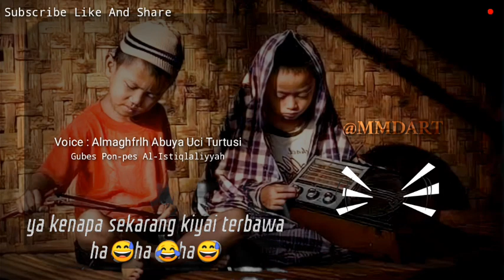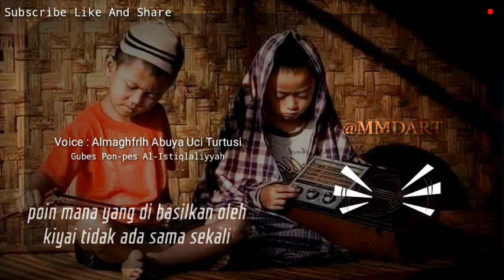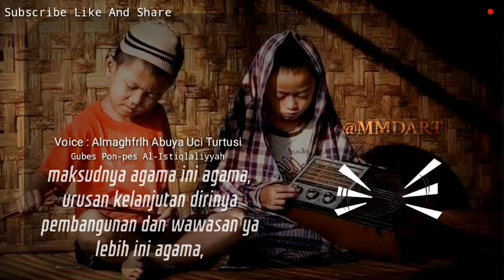Pengalaman Da'wah KH, Zainuddin MZ. (story wa abuya uci turtusi + sub indo).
Story WA Abuya Uci Turtusi
[ Pengalaman Da'wah KH Zainuddin MZ ].
Creator : By MMD ART.

Kritik dan saran juga boleh. !

{Mohon Maaf Bila Ada Kesalahan Dalam Menerjemahkan Bahasa Sunda Kedalam Bahasa Indonesia}

✨ Almagfurlah Abah Uci Turtusi ibni Abuya Dimyati ✨
Al-fatihah Untuk beliau

Thanks.